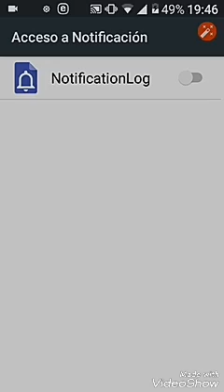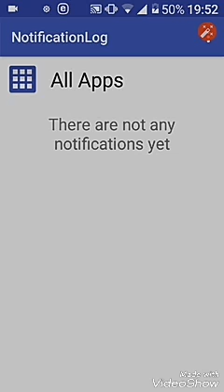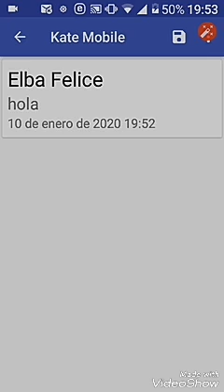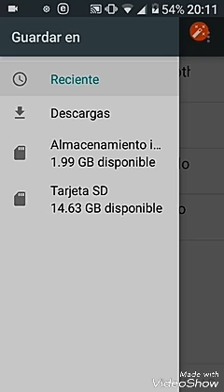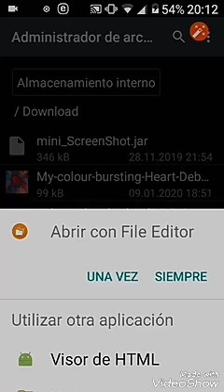Simple tutorial para saber como leer mensajes borrados de aplicaciones con notificaciones log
Este es un simple tutorial para saber como leer mensajes borrados de aplicaciones con notificaciones log sobre cualquier aplicación.
La aplicación sólo puede Leer mensajes de texto y emoticones la aplicación no puede leer videos imágenes y audios está aplicaciones de código abierto y no tiene publicidad sólo requiere acceso a Leer notificaciones del sistema de aplicación la puedes encontrar en F Droid:
NotificationLog (Logs system notifications) inclusive funciona en todos los smartphones que no son compatibles con la mayoría de este tipo de aplicaciones si tienes alguna duda al respecto sobre este tema puedes dejarme debajo del video tu duda te estaré respondiendo a la brevedad.